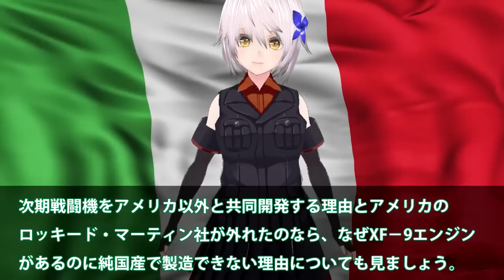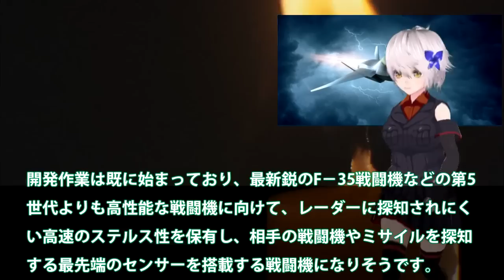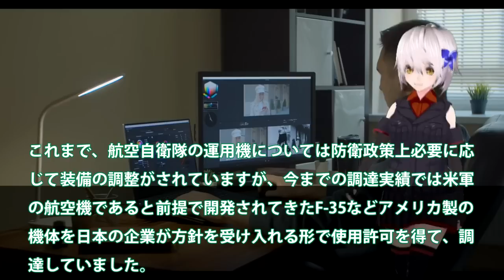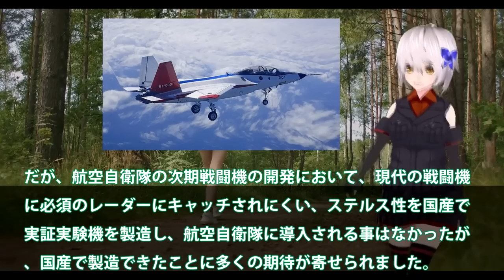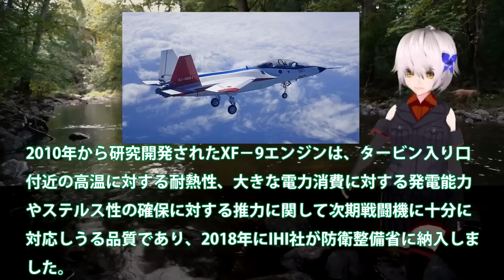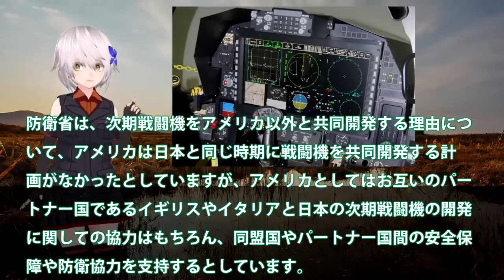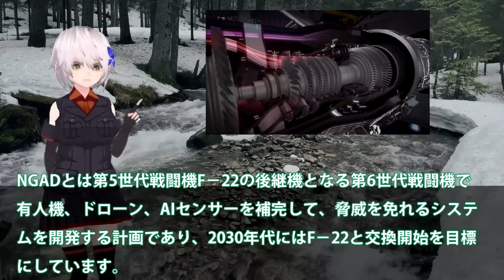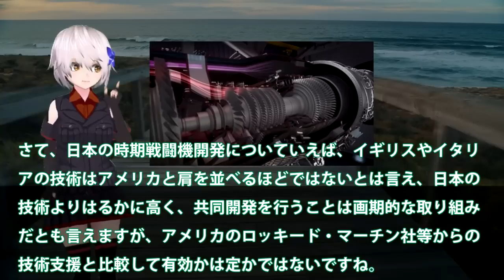まさかの米国切り日本F3純国産開発も断念！ロッキード社からの技術提供廃止？日英伊共同開発ですでに黄色信号点灯・・・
引用・転載「出典：海上自衛隊ホームページ」
引用・転載「出典：航空自衛隊ホームページ」
引用・転載「出典：陸上自衛隊ホームページ」

航空自衛隊 次期戦闘機「F-3」が米軍最強ステルス戦闘機「F-22」超えでアメリカが...